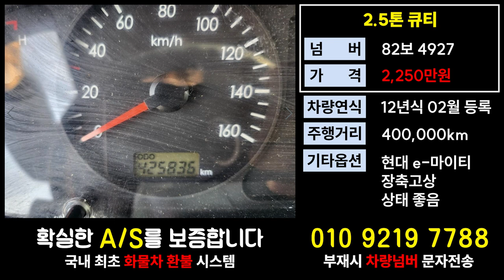현대이마이티가격 2.5톤덤프트럭매매 영업용번호판시세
11.5톤 12.5톤 14톤 14.5톤 16톤 17톤 18톤 21톤 22.5톤 25톤